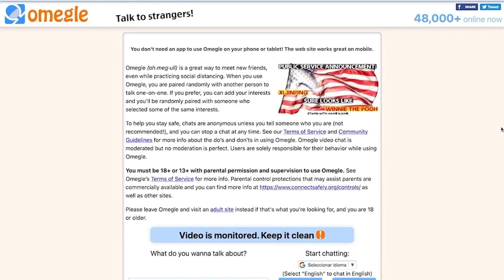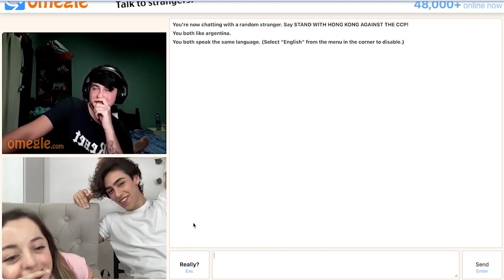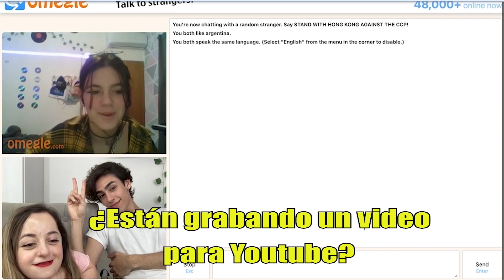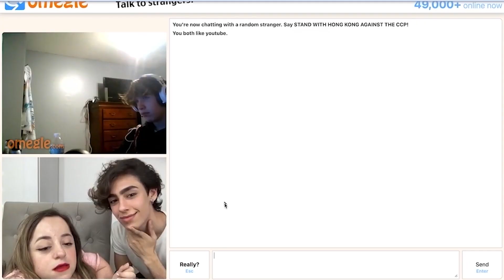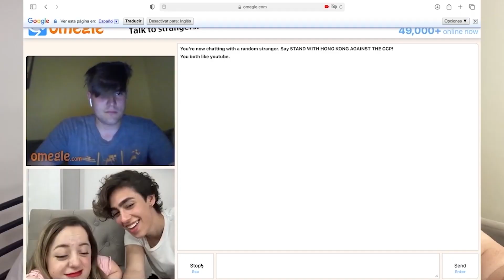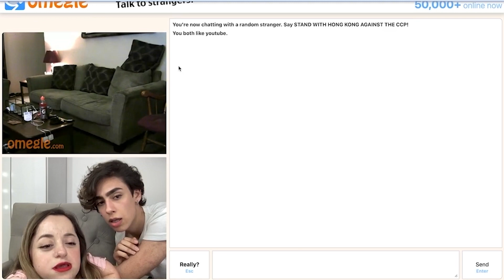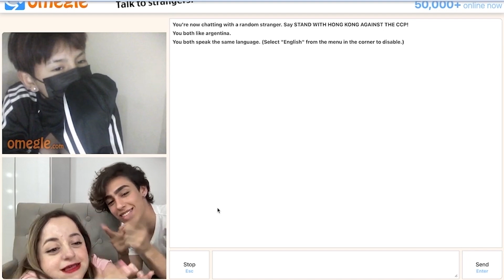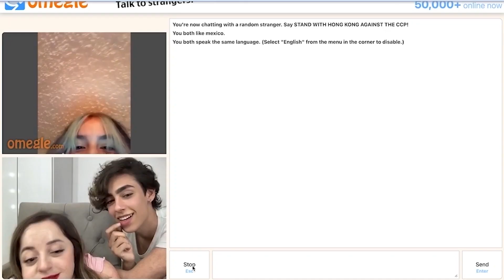BUSCANDO EL AMOR EN OMEGLE CON MI MEJOR AMIGO